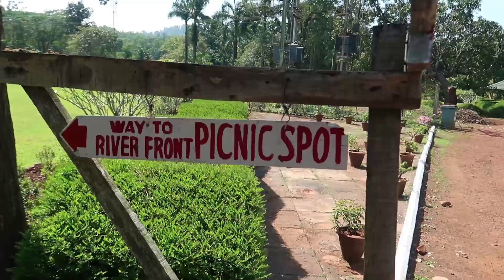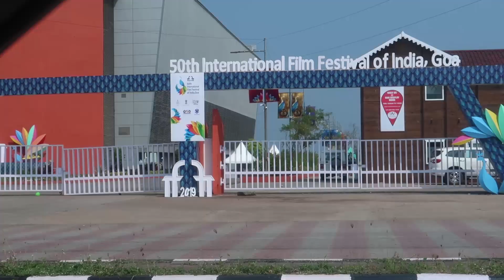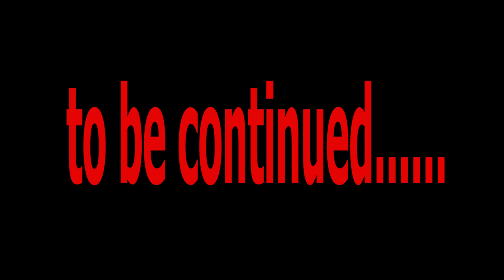Most Beautiful Places of GOA | Part 1 | Goa Travel Places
Goa is one of the smallest states in India known for its brilliant beaches, scrumptious food and Portuguese heritage. Goa is a state on the southwestern coast of India within the region known as the Konkan, (state language)
My Goa series videos will be in 3 parts. this video is part 1.

Goa is visited by large numbers of international and domestic tourists each year for its white sand beaches, nightlife and much more.

i made videos in these places..(in 3 parts).
1. Salaulim dam
2.Vasco MPT Port. Mormugao harbour.
3.Vasco Japanese garden
4.Bogmalo beach
5.Colva beach
6.Bambolim beach
7.Dona Paula beach
8.Fort aguada
9.Aguada beach
10 calangute beach
11Baga beach
12Doodhsagar